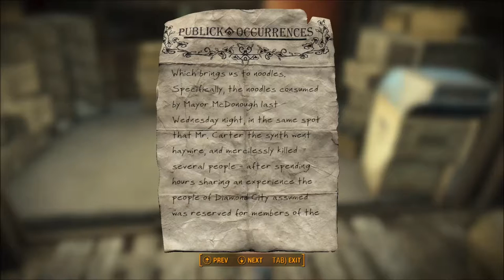Let's Play Lonesome: Fallout 4 - Episode 19 (Olivia Munn at Fenway Park)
**WARNING: Contains language and other material that is not appropriate for children under 17 years old.**

Another year, another Let's Play friends! This time we're heading into the future past wasteland wonderland of Fallout 4's BAHSTON! This time we're on a road of vengeance. Don't worry, we get distracted plenty along the way. So settle in for some wacky adventures and a sweet night at the Starlight Drive-in folks, because you're in for a good time.